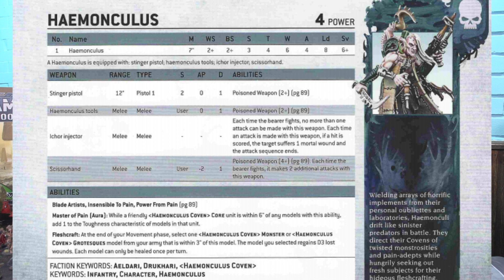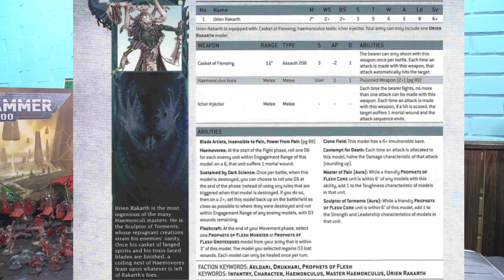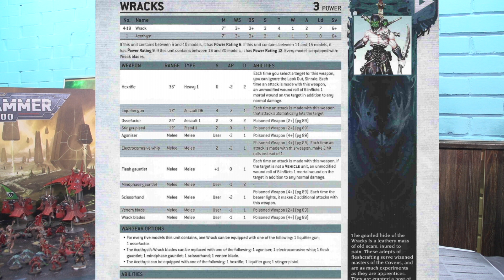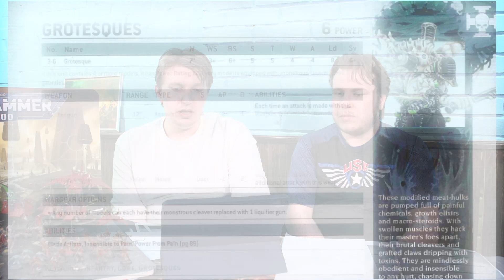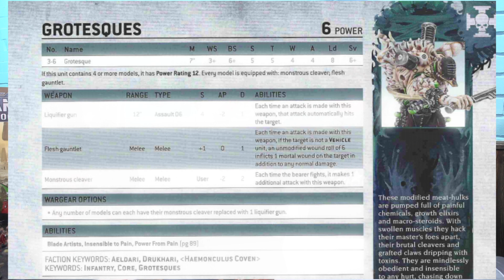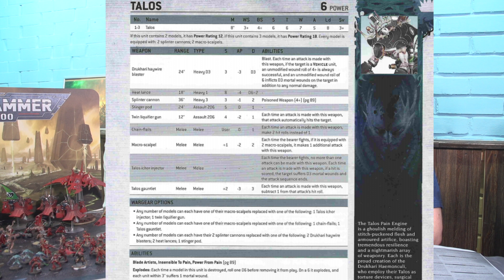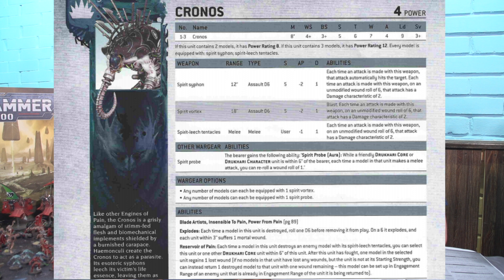Обзор кодекса Drukhari (9th edition) - часть 7 юниты COVEN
Дорогие друзья! Рады представить вам обзор свежего кодекса Drukhari от одних из сильнейших игроков России! Мы специально разделили видео на части для более удобного просмотра.